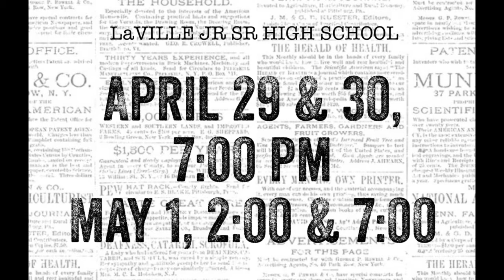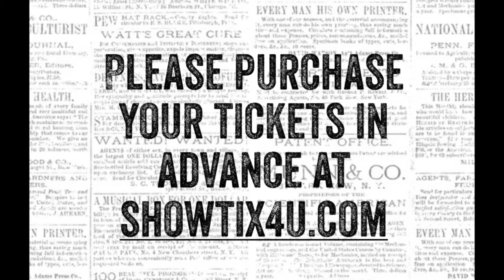Newsies Promo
Newsies go LIVE on LaVille stage on April 29th, 30th, & May 1st!